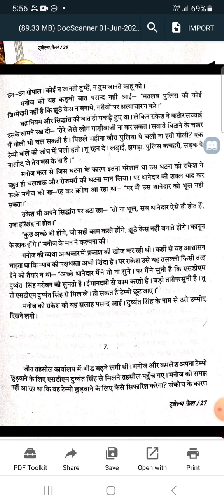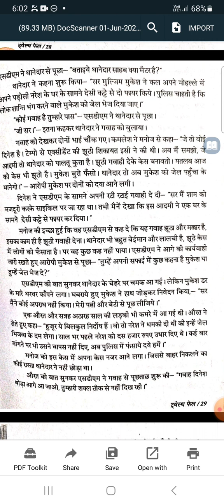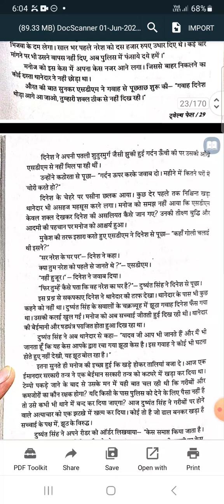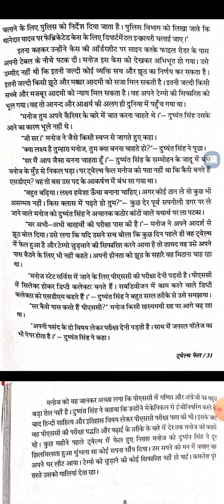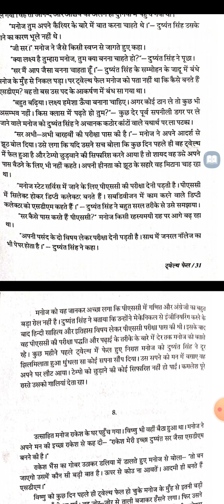12th Fail story | Part-5 False Police case | Powe of SDM Dushyant Singh | Manoj started dreaming